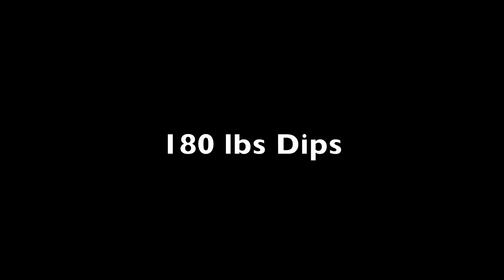Greek God Muscle Building - Godlike Strength Standards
Greg O'Gallagher (Kinobody) in this video titled "Greek God Muscle Building - Godlike Strength Standards"